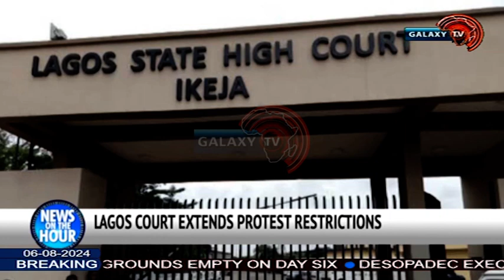LAGOS COURT EXTENDS PROTEST RESTRICTIONS